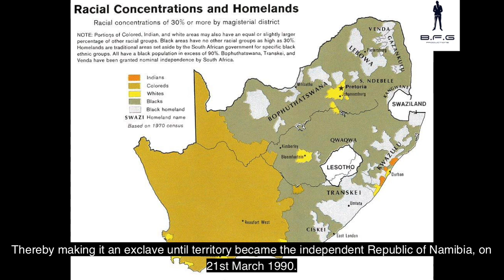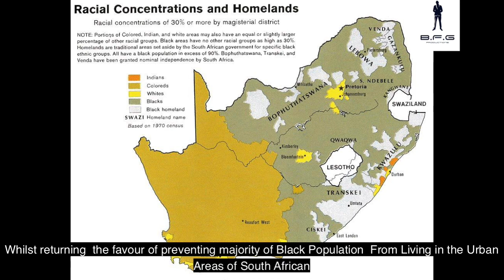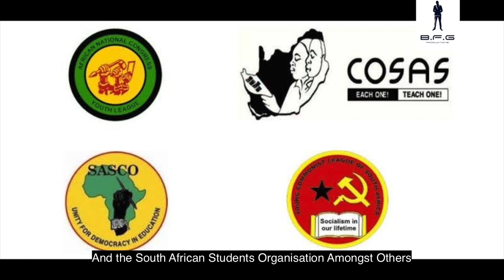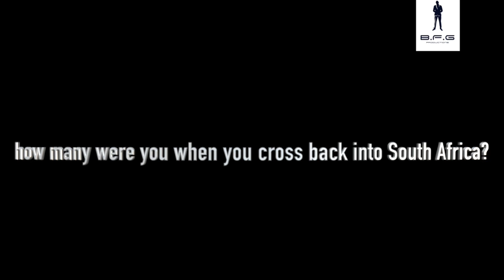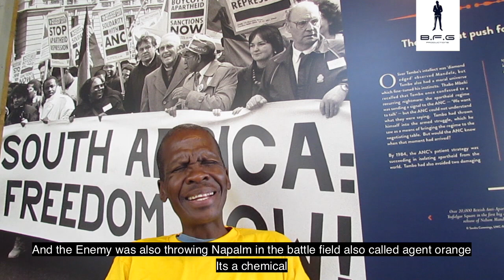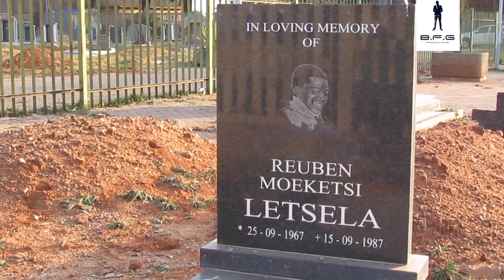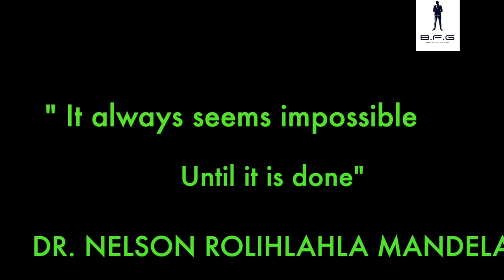Did MK Freedom Fighters Get Sold Out inThe Battle of Mutale River ?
What transpired during the battle of Mutale River in 1988?